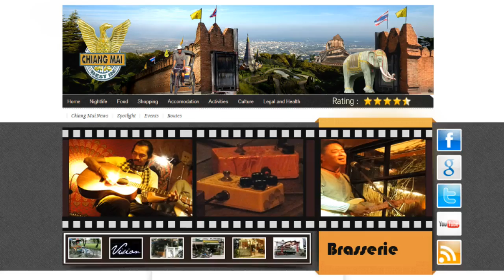Best In Chiang Mai: Brasserie Restaurant -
Such a great moment, shot from a simple Sony DSC-HX1 camera with build in mics, though edited with Cubase to optimize the sound. It proves as always that a decent PA system amplifies the ambiance, without changing the soul of the sound itself. Or was it the sound of the soul? You gotta hear this to know what I'm talking about...

Providing all-round information about Chiang Mai city and events, with main focus on the most original and local venues. Tired of following the tourist maps? Follow us to the real local Thai places!

Every venue listed on our site has the exact coordinates to bring you there with Google maps on your Ipad, notebook or mobile.